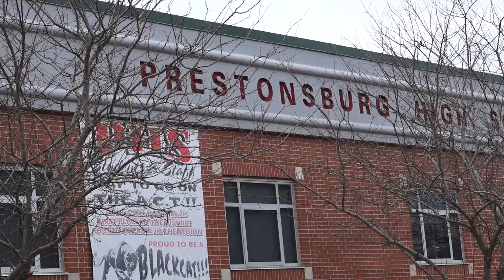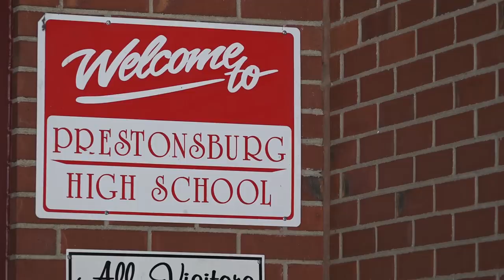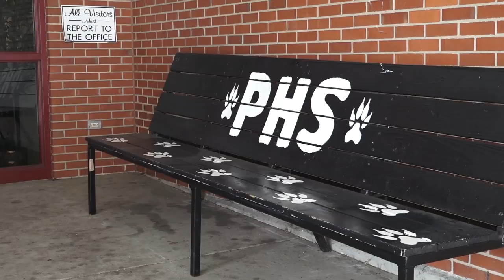Prestonsburg High School Assault